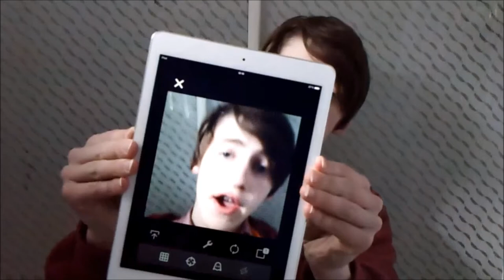What's on my Phone, iPod and iPad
The short answer is... nothing interesting